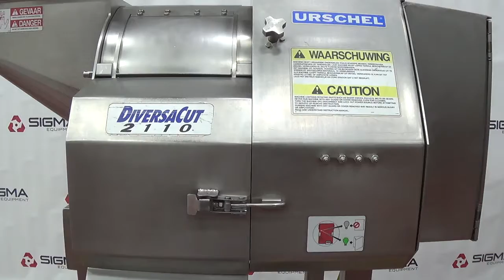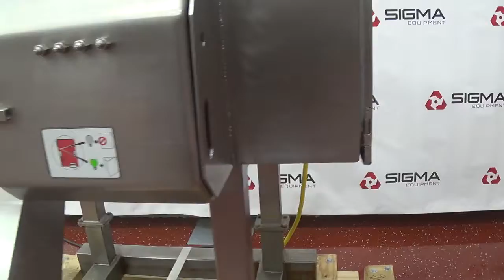H4812 Urschel Laboratories Diversacut 2110 Dicer Slicer SIGMA Equipment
This is a functional video of H4812 Urschel Laboratories Diversacut 2110 Dicer Slicer. for more available equipment.